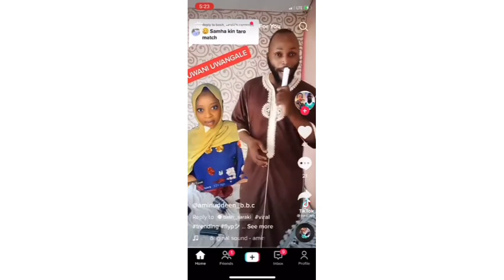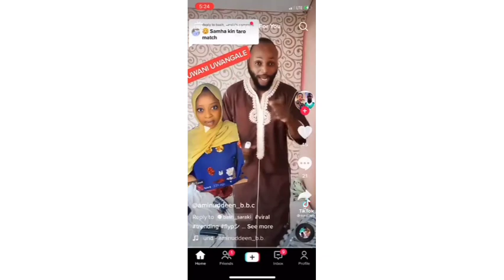Matan! kannywood sunyi martani Mai zafi akan murja Kuma sun Tono Mata asiri Aisha izzar so karuwanci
Hawaye episode 11 latest hausa series Hawaye hawaye hawaye Hawaye Hawaye